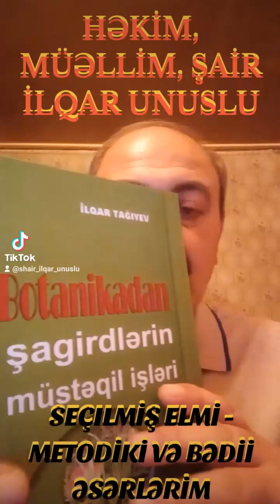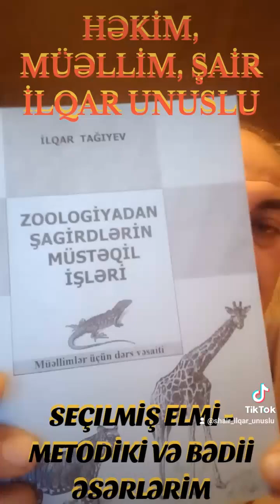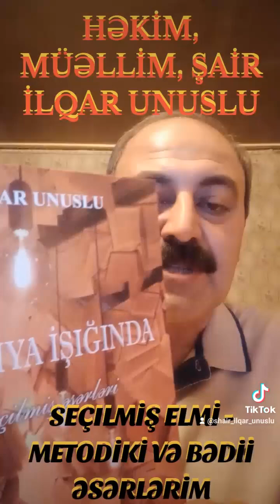İLQAR UNUSLU. SEÇİLMİŞ ƏSƏRLƏRİ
ilqar şair paylaş naxcıvan şeirler unus izlə ordubad unuslu bəyən İLQAR UNUSLU. SEÇİLMİŞ ƏSƏRLƏRİ